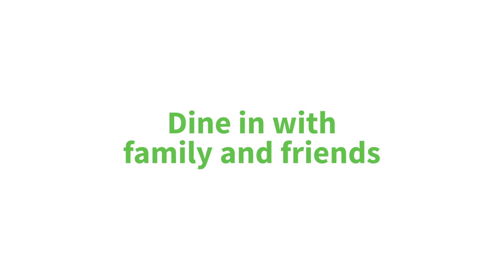130A Arcadia Road - Guardian Realty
Arcadia-130A Arcadia Road